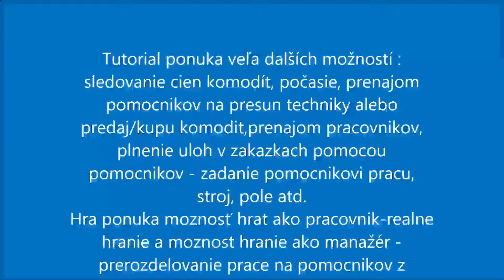CattleandCrops tutorial2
Ahojte, takze druha časť tutorialu.
Hra ponuka vela možností.
Síce nema ešte toľko modov ako FS, ale veľa možností.
Riadenie farmy, prenajom pomocnikov, zadanie presnej ulohy aj stroja pre pomocnika a atd.